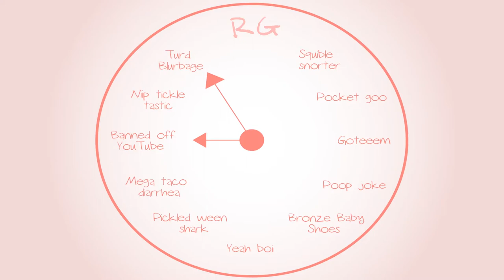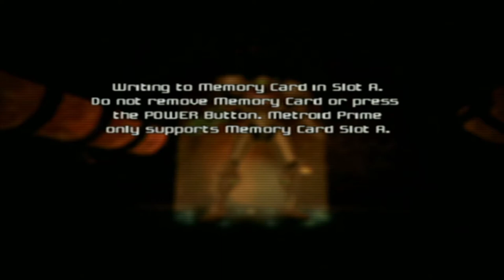Metroid Prime: Too much wawa? - Part 8 - Royal Goobs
Elliot learns of an infamous IGN review for the very first time!